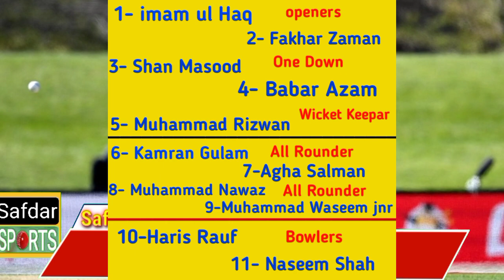Pakistan vs New Zealand 1st ODI Time table & 1st ODI Playing 11 | Pakistan Test Captain Change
Pakistan vs New Zealand 1st ODI Time table & 1st ODI Playing 11 | Pakistan Test Captain Change Sarfraz Ahmed & Babar Azam | Safdar Sports